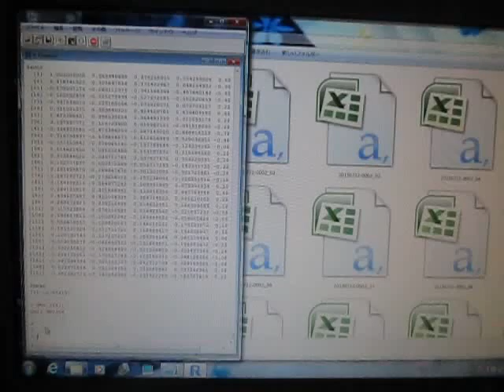超音波の音圧測定解析技術 ultrasonic-labo